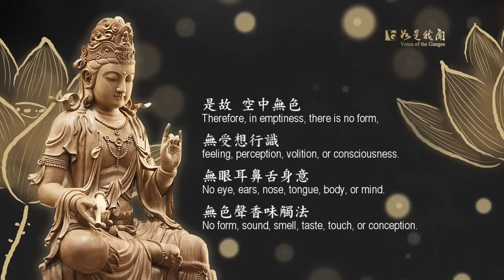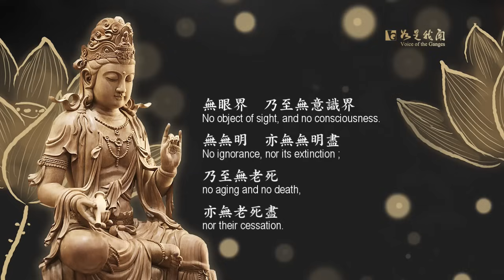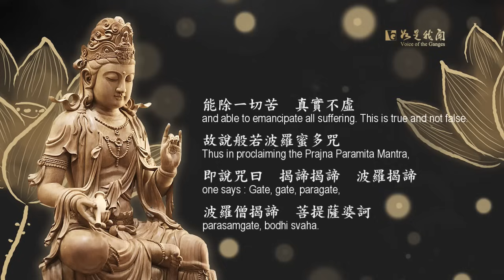佛光山梵唄《般若波羅蜜多心經 》日常功課 抄經/誦經 都能沉澱身心 安住當下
《法苑珠林》載：「受持一偈，福利弘深；書寫一言，功超數劫。是以迦葉頂受，靡吝剝皮；薩陀心樂，無辭灑血。」

 經典是甘露之初門，入道之終德。法是清涼，法是妙藥，法是眾生真善知識。佛陀過去世為了求法，剝皮為紙，刺血為墨，析骨為筆，為眾生至誠求法，《法華經》載，若有書寫經典，可得八百眼功德，千二百耳功德等。《普曜經》則說書寫經典，可得普解一切諸法，得總持藏，得辯才藏，得甚深法藏等功德。在《大般若經》等各經典中，一再讚揚書寫流通法寶的功德無量無邊。佛教傳入中國之後，教義為大眾所接受，民間普遍流行抄經以流通佛典，乃至將抄經視為修行。

 宋代以前，印刷術未昌盛，經書的獲得與流通，全靠抄寫，所以出資僱用專人抄寫，或自己發願抄寫，都屬一種功德。羅什門下四傑之一的僧肇大師，年輕時家貧，為人抄經而與佛法結下深刻的因緣。尤其個人抄經時，意識集中，一切雜念俱消，經常抄經可保持心平氣和，身體諸多病痛，可逐漸消除。

無著菩薩曾說抄經有五種功德：1如來親近；2攝福德；3讚歎法及修行；4天等供養；5滅罪。

 佛光山設有抄經堂，供全世界的有緣人來山抄經修持。信徒在家亦可自行抄經，其方法為：在乾淨的桌上備妥文房四寶、經本，燃一柱清香，於桌前正心端坐，雙手合掌，三稱「南無本師釋迦牟尼佛」、開經偈，而後開始抄經。抄經時要虔誠恭敬，若能持之以恆，日積月累，必有不可思議的收穫。